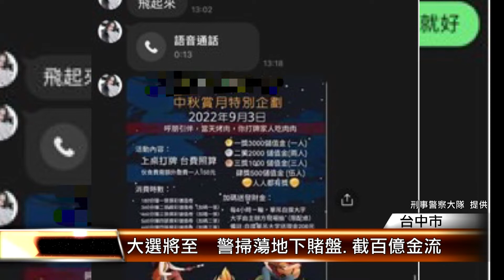大選將至 警掃蕩地下賭盤.截百億金流 │T-NEWS聯播網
台中市警察局刑事警察大隊，防治選舉賭盤影響選情結果，掃蕩查緝網路與地下賭博、洗錢水房，掃蕩近百處，成效豐碩，共查獲59件地下匯兌、洗錢及賭博案，逮捕236人，查扣1千多萬現金，阻斷275億不法金流。